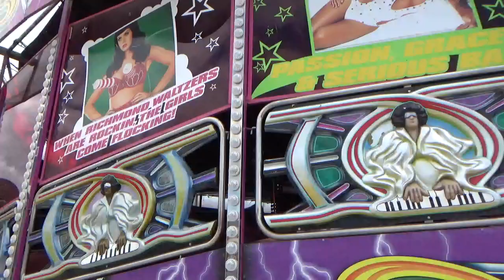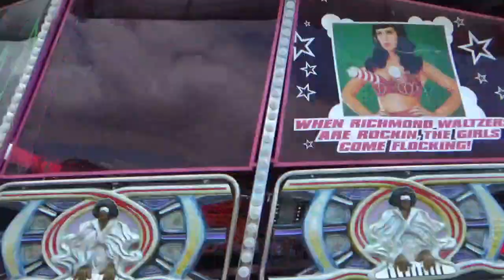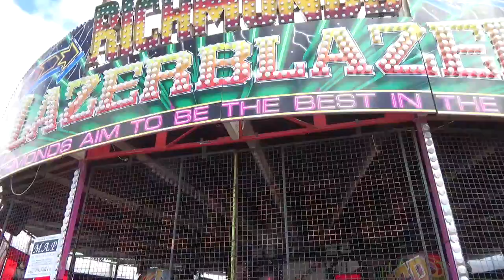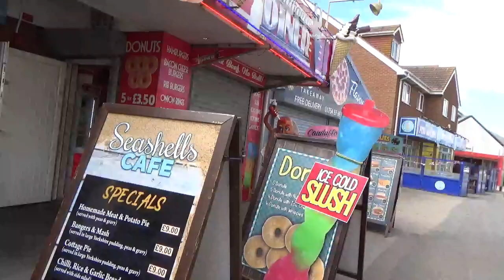27th of June 2024 down bells haveing a wailk round